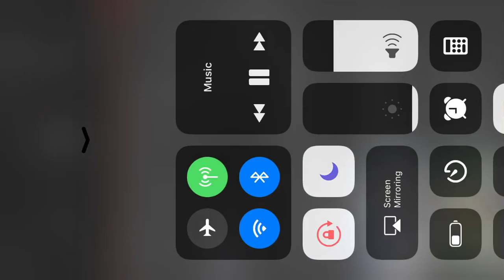Leighton Vander Esch Talks Cowboys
About Dallas Cowboys Podcast:
The Dallas Cowboys Podcast is a weekly podcast every Tuesday, Thursday, and Sunday. Diving into the latest breaking news, game previews, offseason talk, and much more.

**Copy Rights Act of 1976**